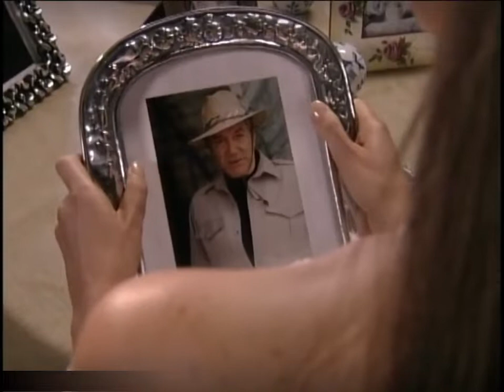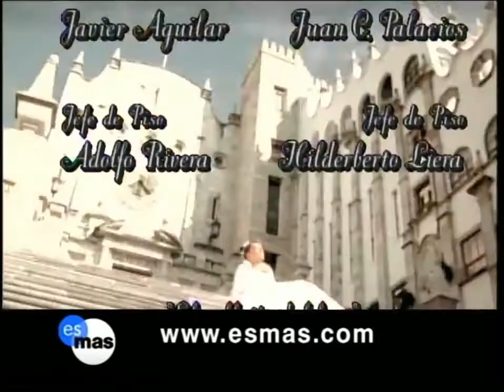No Limite da Paixão- Capítulo 40 (Parte 2/2)